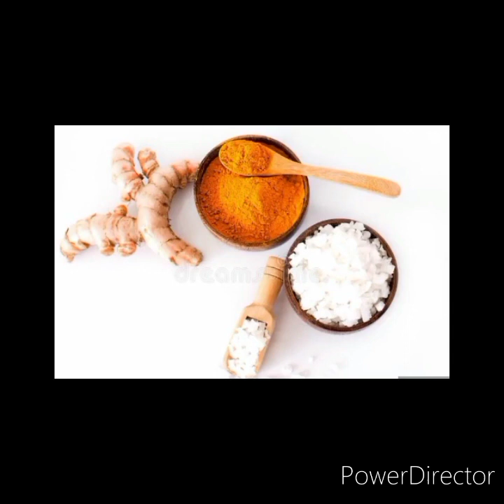பிரிந்தவர் ஒன்று சேர வழிமுறை/sai baba advice in tamil/sai baba speech in tamil/sai baba message